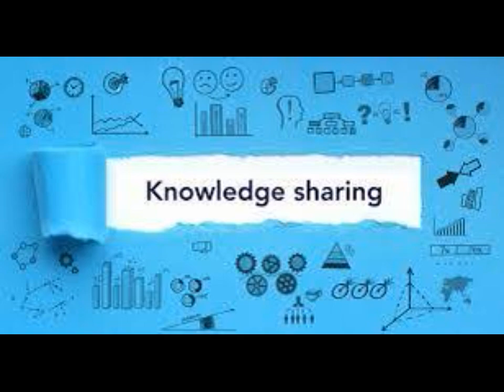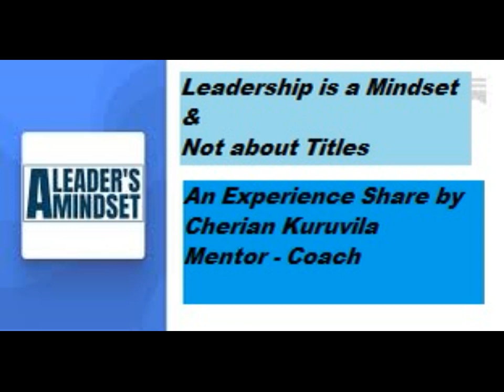Leadership Titles/Entitlement or Behaviours/Styles - Which wins ? Cherian Kuruvila - Mentor - Coach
Leadership is such a vast topic. Unfortunately the hunger for Titles leads to behaviours and styles which are not consistent with the culture the organisations or the employees expect.
This video attempts to address some key essentials